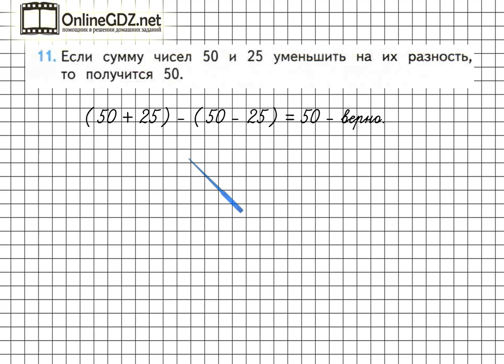Страница 46 Задание 11 – Математика 2 класс (Моро) Часть 2